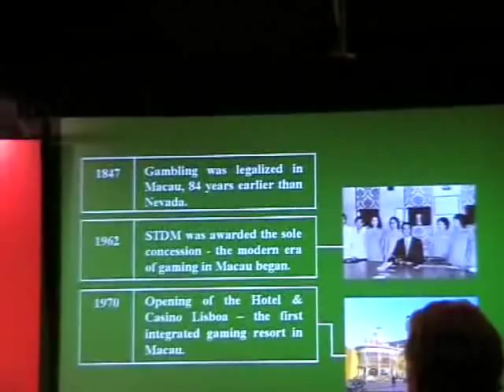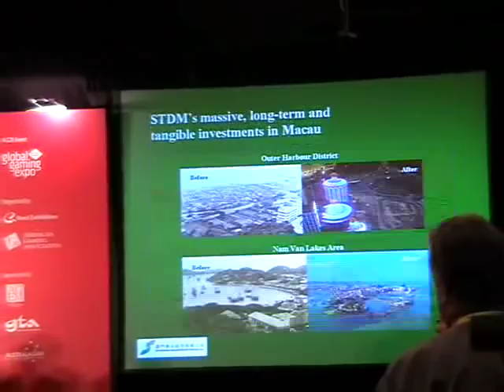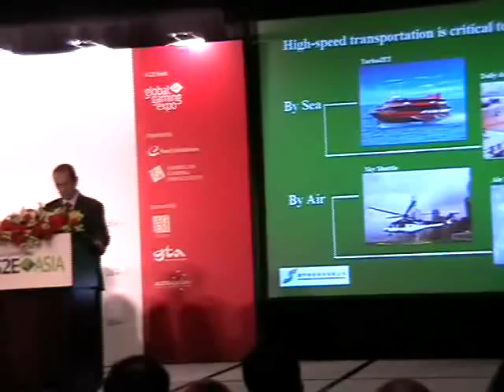Dr. Stanley Ho Visionary Award - G2E Asia 2009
Visionary Award ceremony and speech by Dr. Stanley Ho at the Venetian Macau prior to the opening of G2E Asia 2009.

Another award. Lifetime Achievement picked up on the 24th January, 2011 by his son Lawrence.